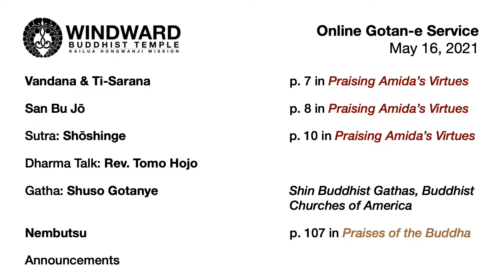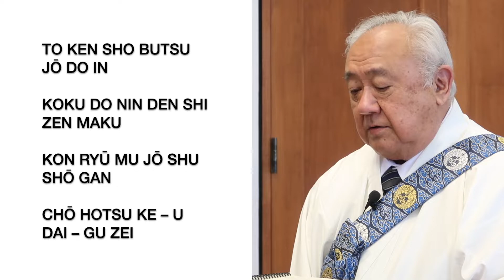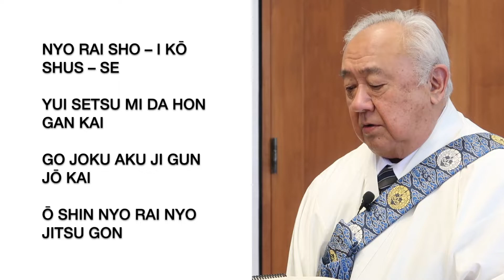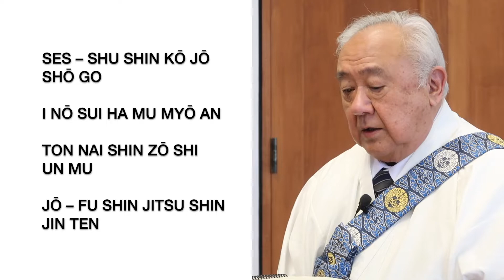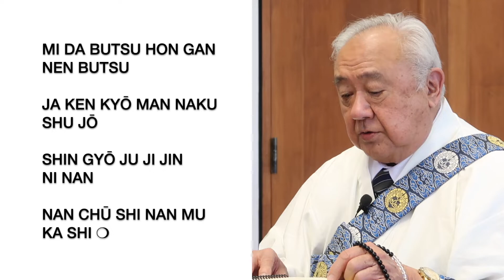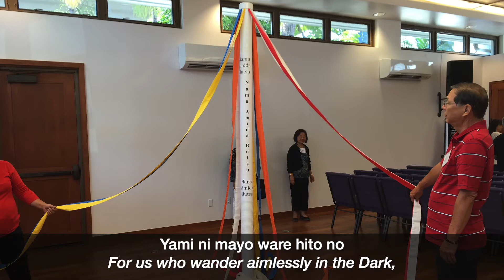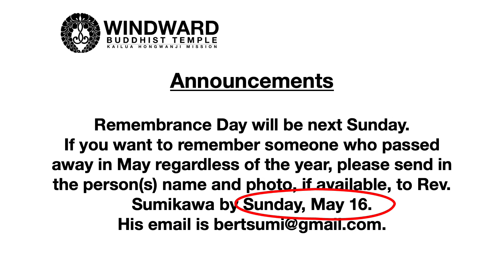Online Gotan-e Dharma Service (May 16, 2021) - Rev. Tomo Hojo - Windward Buddhist Temple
Online Gotan-e Dharma Service for Sunday, May 16, 2021 with guest speaker Rev. Tomo Hojo of West Kauai Hongwanji Mission and officiated by Rev. Dr. Bert Sumikawa at Windward Buddhist Temple. The Gotan-e Service celebrates the birth of Shinran Shonin, founder of Jodo Shin Buddhism, who was born on May 21, 1173.

00:00 - Ringing of the kansho (temple bell)
02:00- Opening Remarks & Program
02:23 - Vandana & Ti-Sarana (page 7 in the red service book)
04:19 - San Bu Jo (page 8 in the red service book)
08:11 - Sutra: Shoshinge (page 11 in the red service book)
14:04 - Dharma Talk: Rev. Tomo Hojo
27:55 - Gatha: Shuso Gotanye (from "Shin Buddhist Gathas")
29:14 - Nembutsu (page 107 in Praises of the Buddha)
30:12 - Closing Remarks
31:12 - May Schedule
31:43 - How to Donate to WBT Online

Offerings: Through Honpa Hongwanji Mission of Hawaii, we are now able to accept secure online donations using PayPal or a credit card. for instructions or scan the QR code in the video.